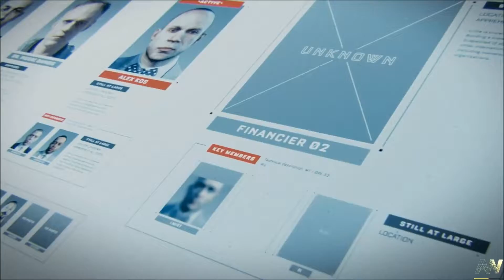Call of Duty Advanced Warfare mision 6